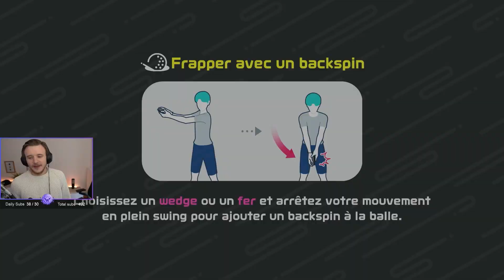LE MEILLEUR COUP DE MA CARRIÈRE - Nintendo Switch Sports Golf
👏➡ Nouvelle partie en ranked de Switch Sports Golf avec une partie incroyable et quelques coups d'anthologie (presque)

🎮 ➡ Si tu veux gagner un maximum de skill avec la meilleure manette du marché c'est par